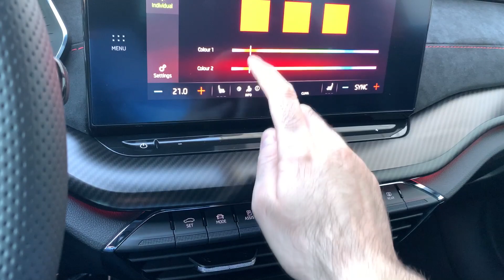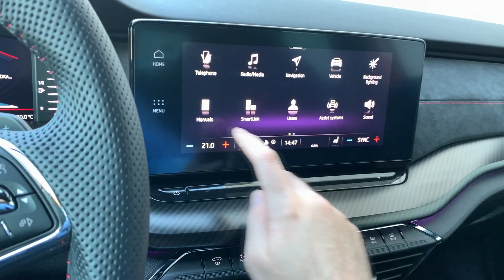New SKODA OCTAVIA RS (2021) - CRAZY LED lights, new digital cockpit & AMBIENT LIGHTS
In this video I show you the details of the new ŠKODA OCTAVIA 4 RS 2021 model - Matrix LED lights, new digital cockpit & ambient lights.

BASE PRICE (OCTAVIA RS 245 TSI): 275,105 Croatian Kuna (36,421 EUR)